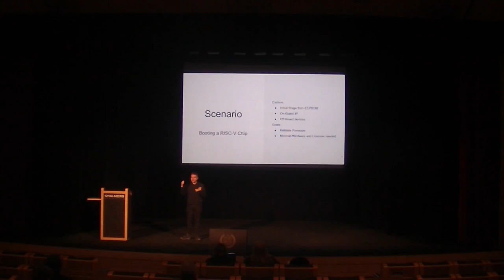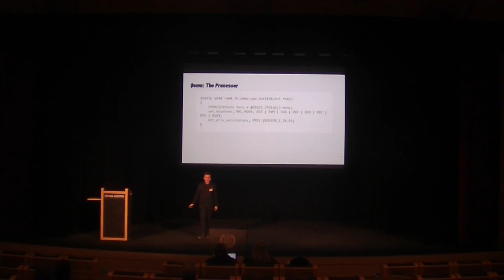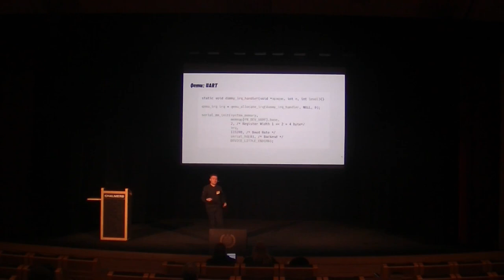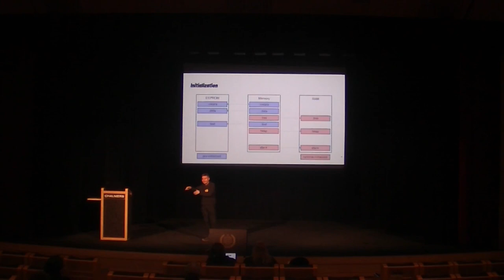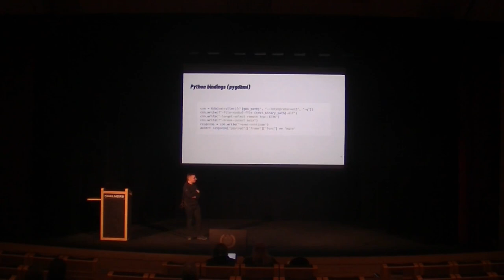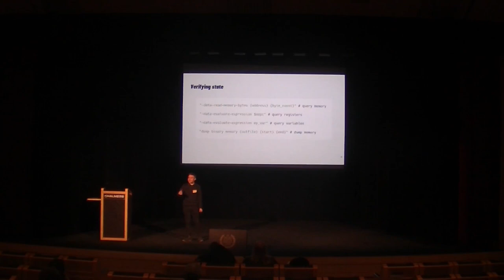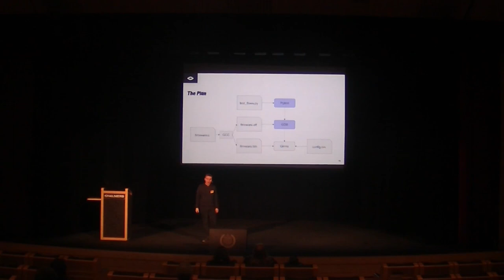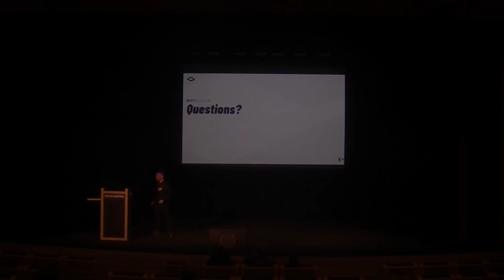Baremetal Software ❤ FOSS - Florian Wagner